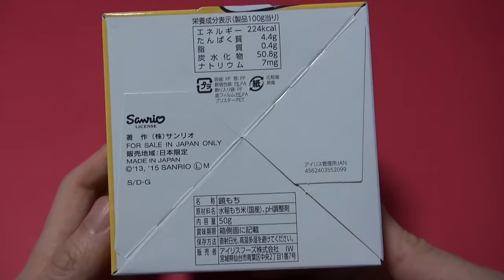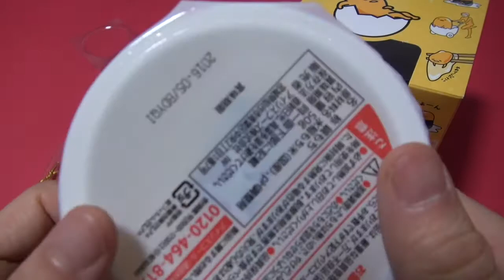Gudetama Rice cake〜ぐでたま鏡餅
have fun!

It is a decoration of Japanese New Year.
And Gudetama. on top of the three stages of rice cake decoration.

ぐでたま鏡餅。